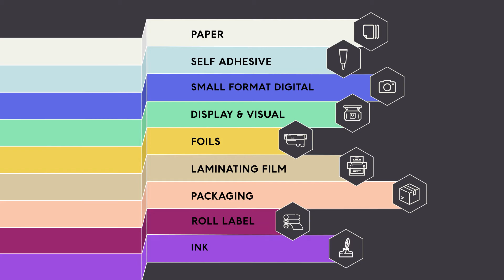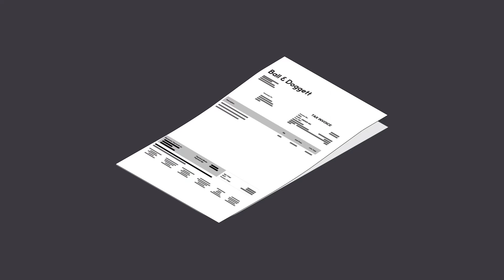Ball and Doggett explainer Video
A company profile video for Ball & Doggett summarizing their company identity and what they do.
A good Company profile video is important, and can empower your customers as well as convert potential ones.
Succinct and efficient, these types of videos are flexible and can be used on a company's website, on social media, their sales team, or even at events and sanctions.
Company profile videos are one of the many types of video productions we do at DustinHill